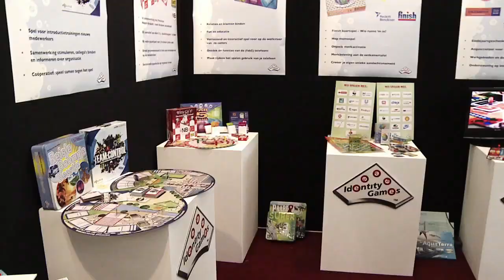Marcom11 sfeerimpressie dag 2